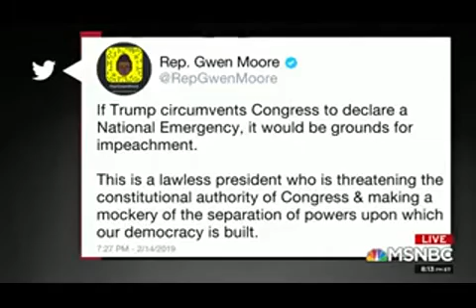Maxine Waters Calls for Rallies Across America to Send Trump a Message No Fake Emergency